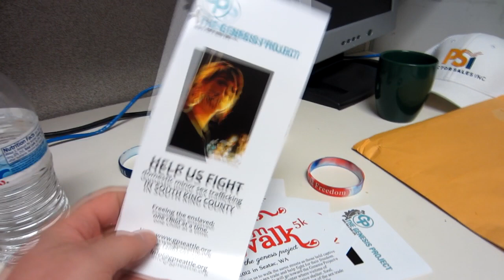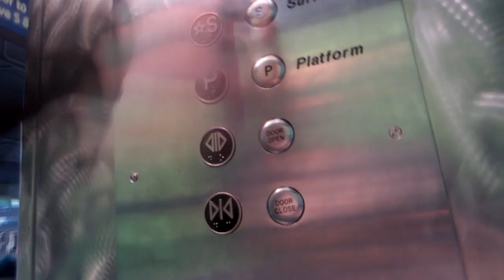HELP - DAY 1022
Get Keeked In The YaYa